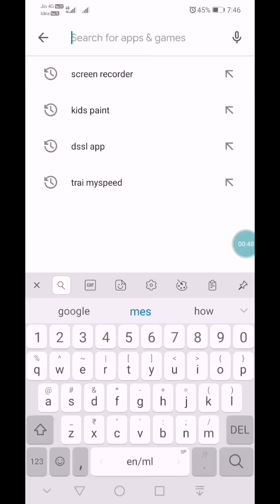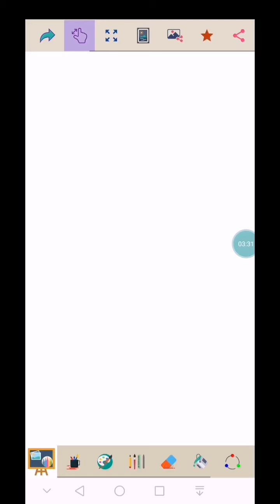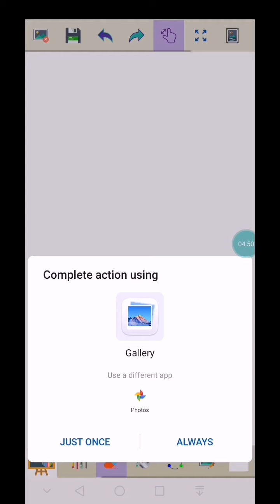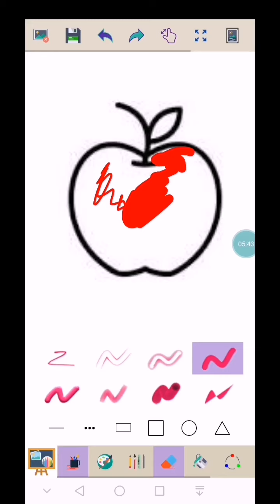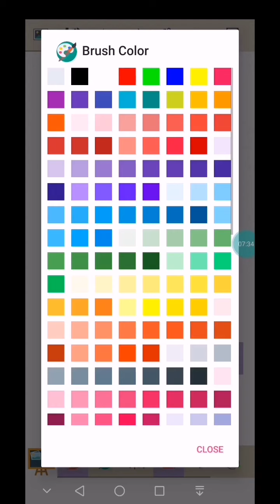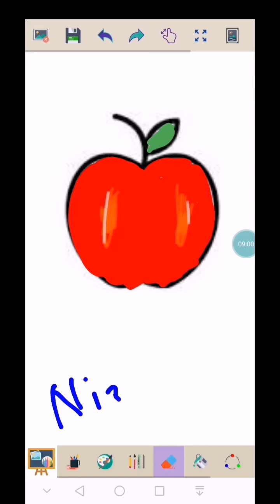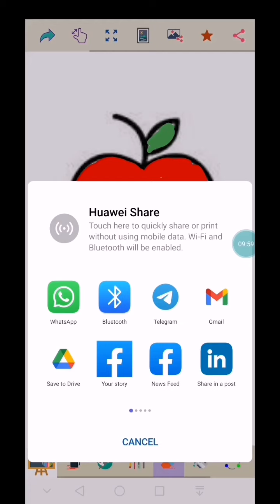മൊബൈലിൽ ചിത്രം വരക്കാം കളർ കൊടുക്കാം. DRAWING & COLOURING IN KIDS PAINT ANDROID APP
How to draw and colour by using smartphone.